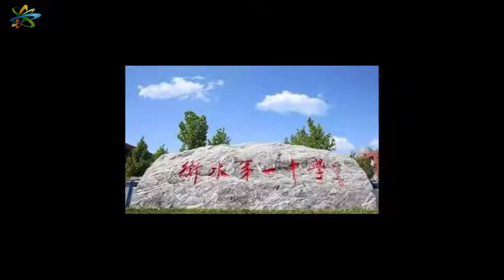《土猪之歌》煽情改命篇（棋子）